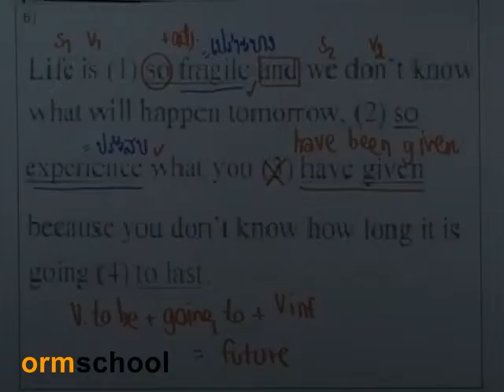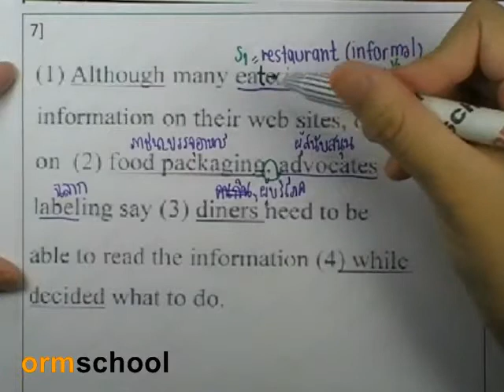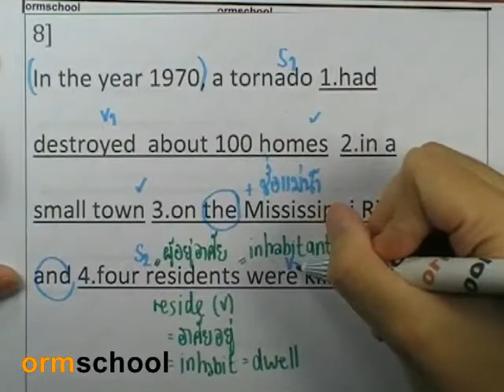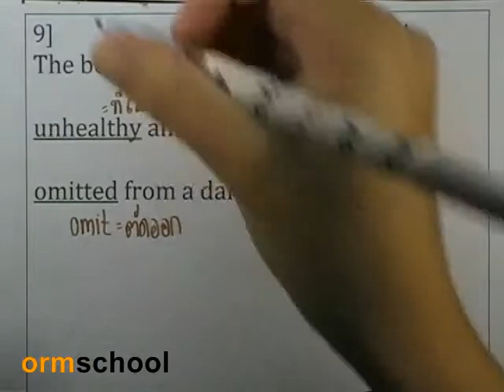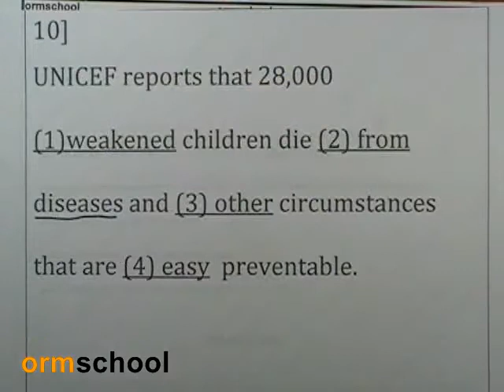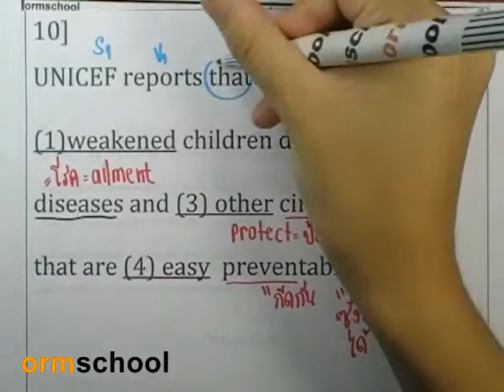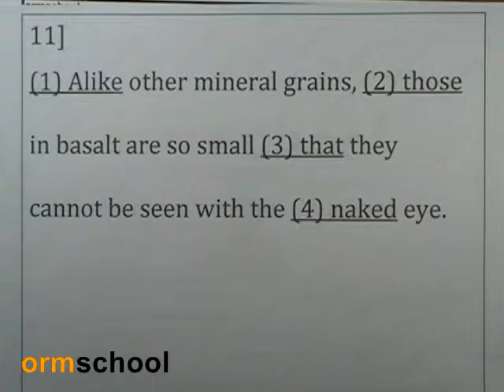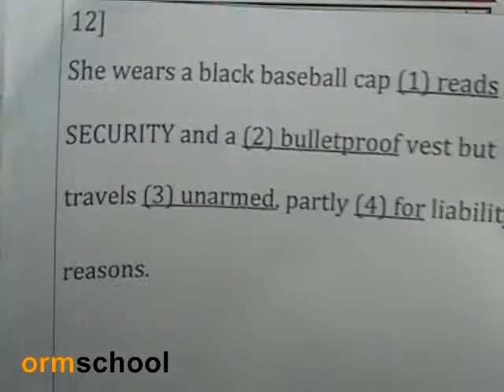5Error : ADMISSION 02 by ormschool